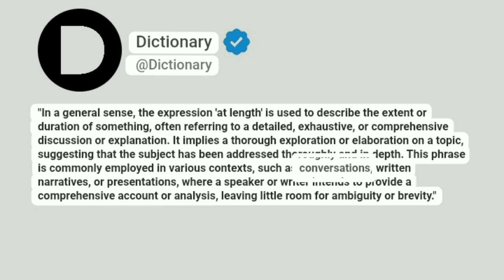At length Meaning In English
"In a general sense, the expression 'at length' is used to describe the extent or duration of something, often referring to a detailed, exhaustive, or comprehensive discussion or explanation. It implies a thorough exploration or elaboration on a topic, suggesting that the subject has been addressed thoroughly and in depth. This phrase is commonly employed in various contexts, such as conversations, written narratives, or presentations, where a speaker or writer intends to provide a comprehensive account or analysis, leaving little room for ambiguity or brevity."